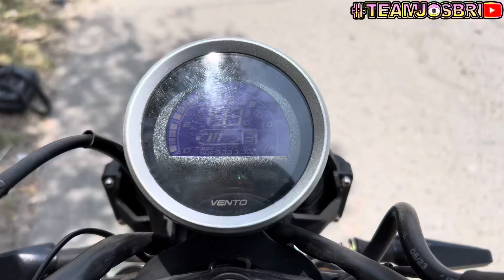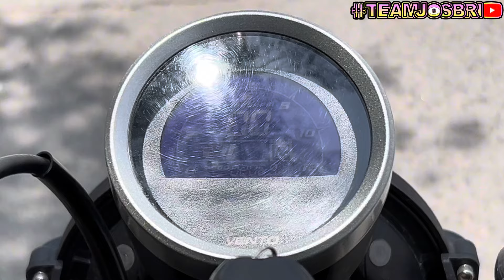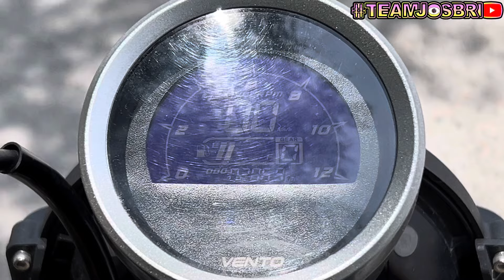Ventó Screamer 300 Sportivo|Review y Top Speed|¿Mas Rápida Que La Tornado?😱🤯😳